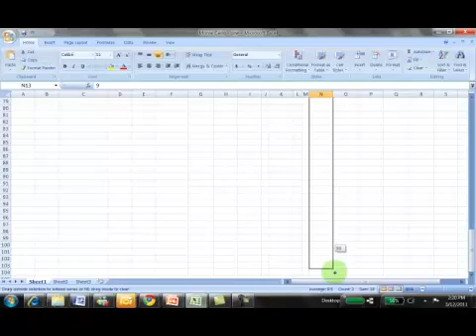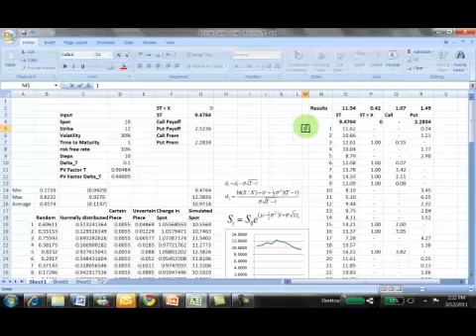Option Pricing using Monte Carlo Simulation - Using data tables to store simulation results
We start by storing results of MC iterations using EXCEL's "Data Table" function. We then use the stored results to determine the probability of exercise, and values of the call and put options.We use data tables to store results from our option pricing Monte Carlo Simulator and review the sequence of steps required to extend the simulator to support multiple iterations.